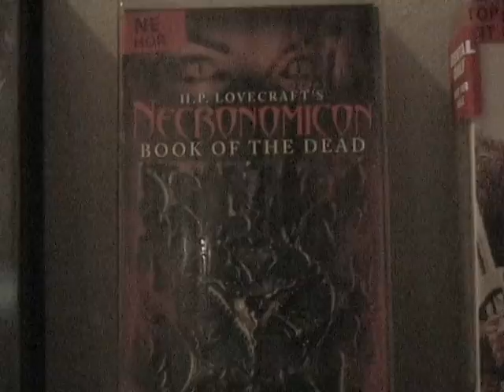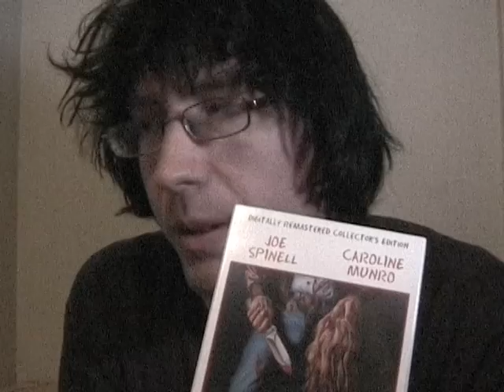Matt's VHS Collection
Just showing what I have in my collection of VHS tapes.